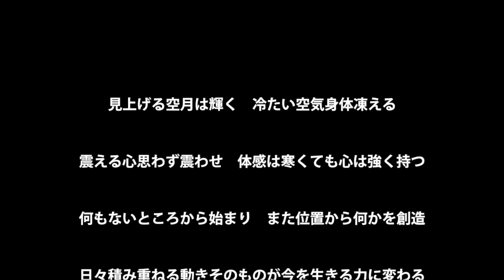BRUSH-47【てんとう虫】墨絵・水墨画 かみかみの言葉が‼︎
感動の毎日を。

★BRUSH-DESIGN★
墨絵・速書き 【てんとう虫】を書きました。
【ポエム】
・くる日もくる日も前を見て

BRUSH【ブラッシュ】の書の世界へ

様々な作品が出品されます。

今までの作品 や【生のライブ配信】が見れます。

ライブ配信直前に告知が届きます。

★17 イチナナ
brushdesign

★ヤフオク
brushdesign35

★BRUSH★
こちらもご覧くださいませ↓

★BRUSH-11【一輪のRoseを書いてみた】メルカリで販売 人気の薔薇のノーカット動画

★BRUSH-14【正月の年賀状を書いてみた】5分で書く年賀状 2020年ねずみを書いてみた。

★BRUSH-17【富士山-Mount Fuji-を描いて見た】ブラッシュが富士山に10分で挑戦

★BRUSH-23【ポインセチアを描いてみた】クリスマスの花を顔彩を使用して描きました。

★BRUSH-26【ハングル文字】韓国語の名前をお題に直感で詩を書き下ろしました。

★BRUSH-28【order 2020カレンダー】ブラッシュがオーダー薔薇とハートを書きました。

★BRUSH-29【倍速 order 2020カレンダー】ブラッシュが薔薇とハートを書きました。

★BRUSH-30【ローストチキン】クリスマスの夜ワインと一緒にいかがでしょうか？

★BRUSH-30【一富士二鷹三茄子】縁起物　お正月の飾りに額縁といかがでしょうか？

★BRUSH-36【アヌビス】墨絵・水墨画 エジプトの神 ブラッシュが描いて見ました。

★BRUSH-40【シベリアワシミミズク】墨絵・水墨画 フクロウアート ブラッシュアート